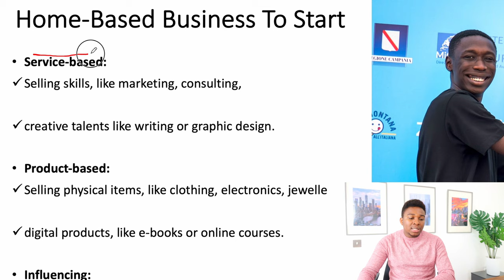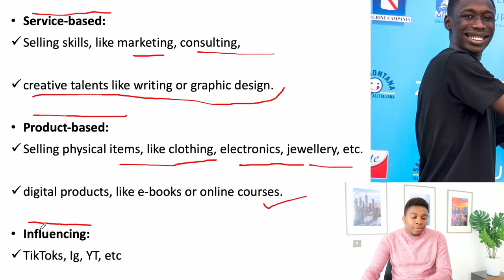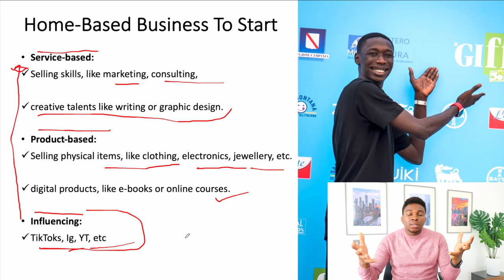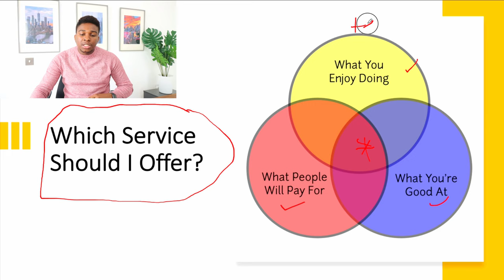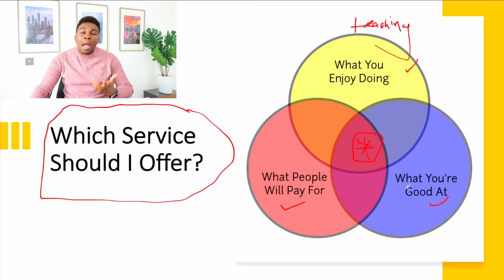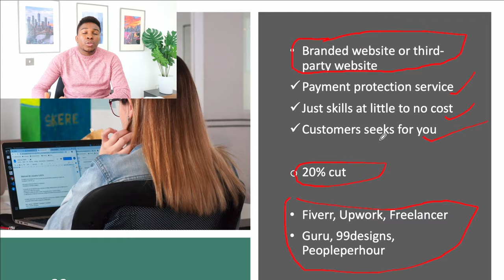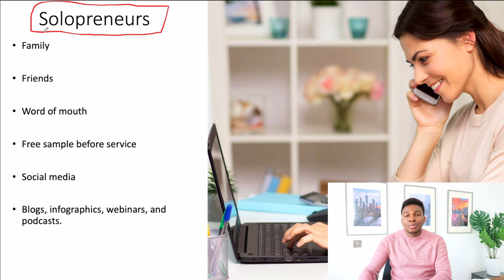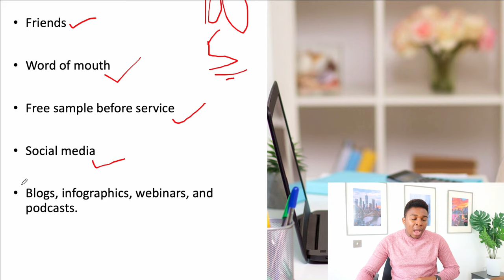PASSIVE INCOME: 7 Best Home-Based Businesses to Start Today for FREE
In this video, PASSIVE INCOME: 7 Best Home-Based Businesses to Start Today for FREE, we considered the ULTIMATE businesses to start from home. So, we explored the core businesses that people are currently doing and how you too can start these businesses. The good news is that these businesses are free to start today. Whether you have a 9-5 job or not, these side hustles are for all and sundry.

This video details how you can start a service-based business for FREE and scale it to a multi-million business. It answers your question on finding the sweet spot amongst what you enjoy doing, what you can do well and what people are willing to pay you for. Equally, this video offers insights on how to start a side hustle business either on your own website or by using a trusted and popular third-party website like Fiverr, Guru, Freelancer, Upwork, Toptal, ETC.

I am passionate about side hustles and making passive income from home on my own terms. So, I made a course on SIDE HUSTLE FOR CREATIVES: THE ULTIMATE GUIDE TO STARTING AND GROWING YOUR BUSINESS. This video is an extract of the FREE course. You can access the course by signing to Skillshare for a FREE one-month trial.

FREE MASTERCLASS COURSE:
1. 30 Passive Income Ideas

2. Stock Market Investing Masterclass

3. Learn How to Budget Effectively

😍Free AudioBooks [Audible]

As always, I will love to hear your opinion in the comment section. Let’s discuss!